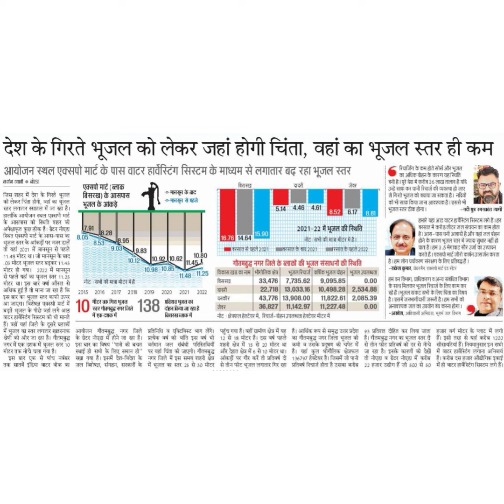देश के गिरते भूजल को लेकर जहां होगी चिंता, वहां का भूजल स्तर ही कमआयोजन स्थल एक्सपो मार्ट के पास वा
प्रतल्येक वर्ष की भांति इस वर्ष भी 12 से 18 मीटर है। दस वर्ष पहले का गौतमबद्ध नगर जिला भूजल की हैं। गैतमबद नगर का भूजल स्तर दे हैं। इसी तरह से यहां करीब 1200
वर्तमान जल संबंधी परिस्तिथियों शहरी क्षेत्र में 15 से 20 मीटर था करम व उसके प्रद्ष्ण की चपेट में से तीन पफीट प्रतिवर्ष की दर से नैचे सौसयटेयां हैं। नियमानुसार इन सभी
पर यह यिता को जायगा। गातमমৃद आर टत कम6 से 10 মाटर था। हैं। यह कुल भागालक সत्रकल ज रहा है। इसक कारणा के द मे वटर हावास्टग लगाना आनवा
में भजन का स्तर 25 से 30 मौटर
से तीन फीट भजल लगातार गिर रहा प्रतिवर्ष रिच्ार्ज होता है उसका करीब
22 हज़ार उद्योंग हैं जो s00 से 50
में ही बाटर हार्बैसटिंग सिसटम लगे हैं।